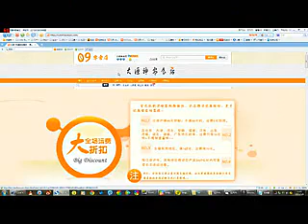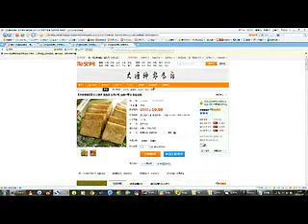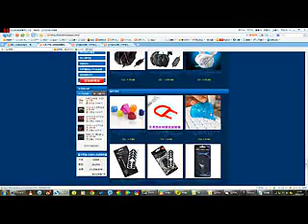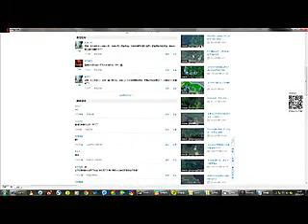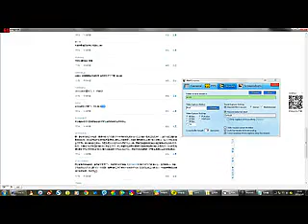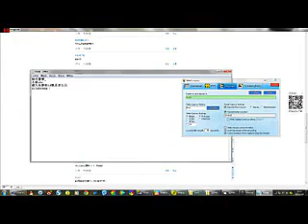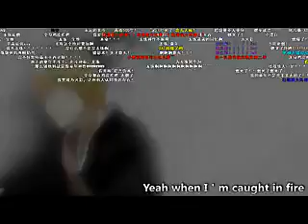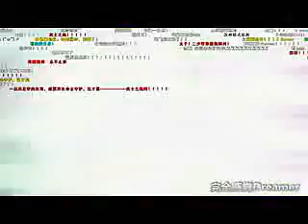【09DOTA从零单排第二季】第27季_影魔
2005年9月入浙江大学生物医学专业，因自己喜欢的女生玩劲乐团而成为这一号称"键盘杀手"游戏的校队队长（超高的APM要求，体现其Dota天赋），也因想让自己在此mm前变得有责任感些遂有2009这ID。 　　第二年接触Dota，后成为浙江大学校队avnc队长。WCG2007，avnc淘汰夺冠热门Html一战成名，后败给全盛期的GL。作为路人王的2009，"单中、杀人、打钱、神装，永远如此。之后所有与他交手的人明知道他要这么打，却还是输了，在这点上没人说的清楚。"